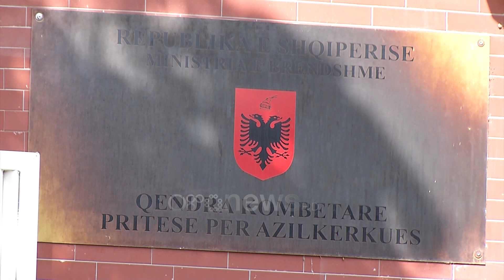Ora News - Shqipëria “mbytet” nga azilantët, banorët të çliruar pas boshatisjes së qendrës në Babrru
Shqipëria “mbytet” nga azilantët, banorët të çliruar pas boshatisjes së qendrës në Babrru: Kemi rënë në qetësi!
Nga: Besar Bajraktaraj
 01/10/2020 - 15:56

Më shumë se 8 mijë klandestinë janë kapur nga janari deri në shtator në Shqipëri, në tentativë për tu larguar drejt vendeve të BE-së. Rreth 20% e tyre kanë kërkuar azil, por autoritetet kanë marrë në konsideratë vetëm 1250 prej tyre duke i pranuar tek qendra e pritjes për azilantët. Pavarësisht se këtë vit në vendin tonë janë kapur 3 mijë klandestinë më shumë se një vit më parë qendra e strehimit të tyre në Babrru është pothuajse e boshatisur.

Shqipëria ka shënuar përkeqësim në treguesin e klandestinëve dhe emigrantëve të paligjshëm të kapur brenda vendit nga fillimi i këtij viti.

Sipas të dhënave zyrtare nga Drejtoria e Kufirit, nga janari deri në shtator 2020 në territorin shqiptar janë ndaluar 8100 klandestinë, 3 mijë më shumë se e njëjta periudhë e një viti më pare.

Refugjatët kanë mbërritur kryesisht nga vendet e Lindjes së Mesme, ndërkohë që 2300 prej këtyre personave ilegalë kanë kërkuar statusin e azilantit, ndërsa autoritetet kanë marrë në shqyrtim vetëm 1250 kërkesa duke i strehuar tek qendra e azilkërkuesve në Babrru.

Por pavarësisht se numri i shtetasve të huaj që kanë hyrë në vendin tonë është rritur, numri i personave që mbahen në qendrën e azilkërkuesve në 3 muajt e fundit ka rënë madje kjo qendër është thuajse e boshatisur.